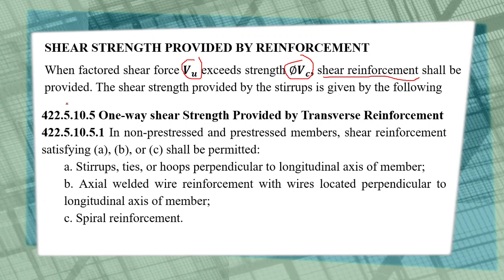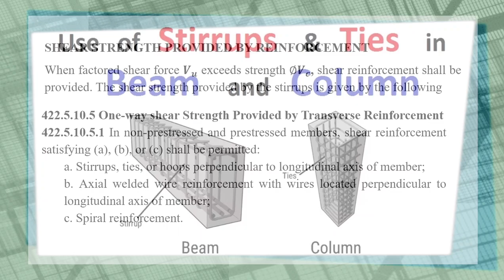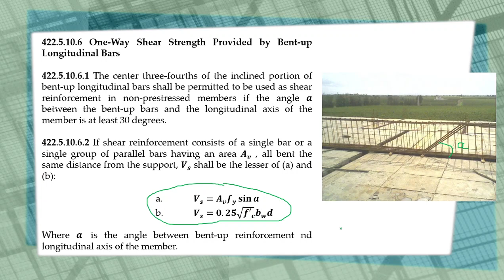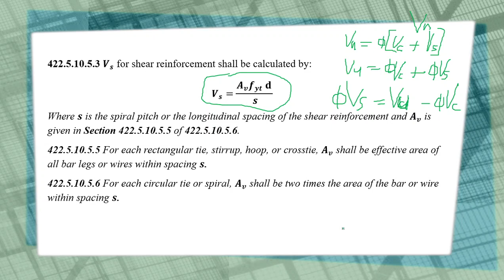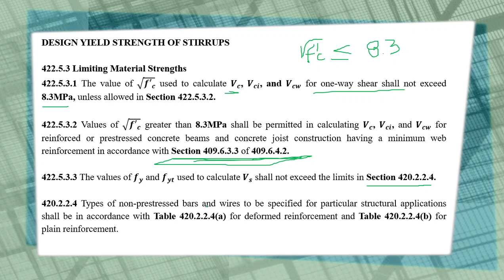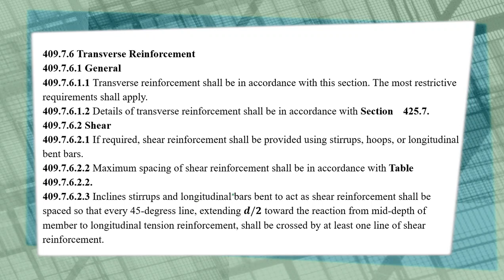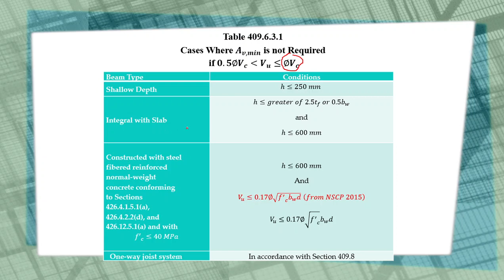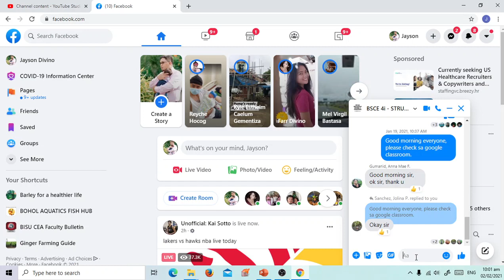CE 8d - Lecture 5B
Reinforced Concrete Design - Shear Reinforcement